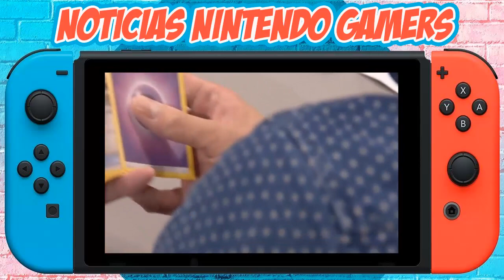Noticias Gamer - Bethesda decepciona y Pokémon nos llena de Eventos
Para participar en la rifa sólo debes transferiri o hacer un deposito
a la cuenta rut 15067512 a nombre de sebastian Castro Opazo
valor de cada número $1.000